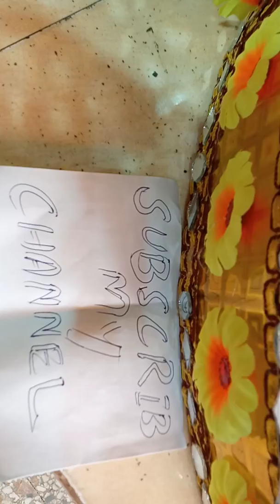Ship plate for mehndi rasam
New style thall for mehndi rasam. Good or fantastic mehndi plates.